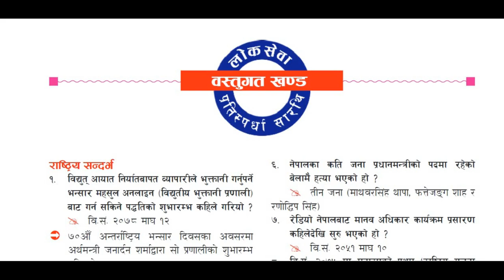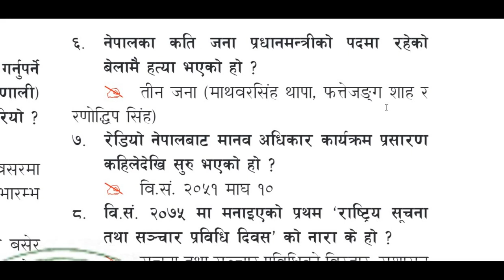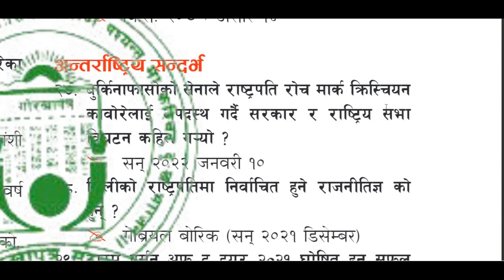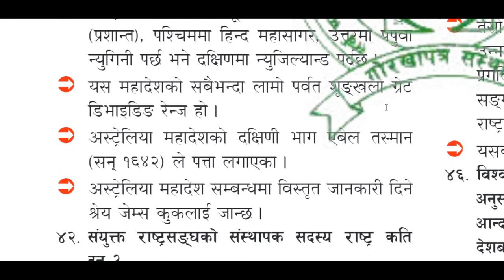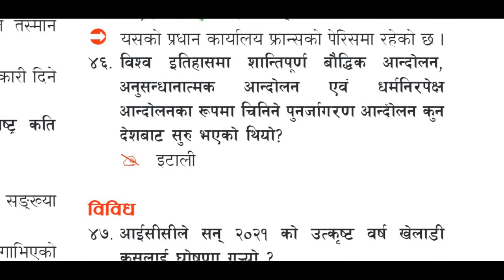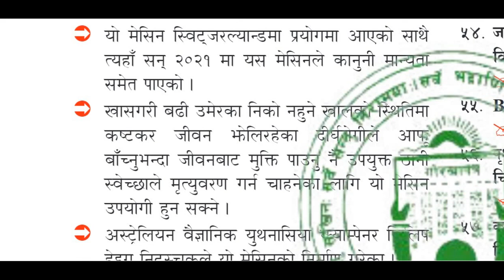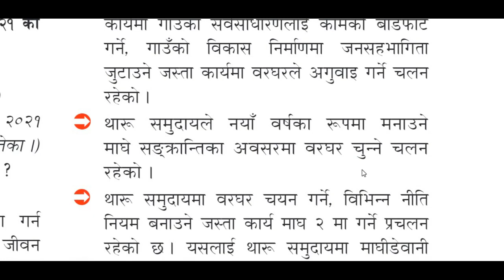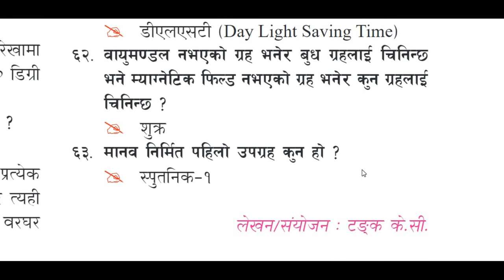yubamanch loksewa 2078 Falgun // current affairs 2078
समसामयिक घटना २०७८ फागुन